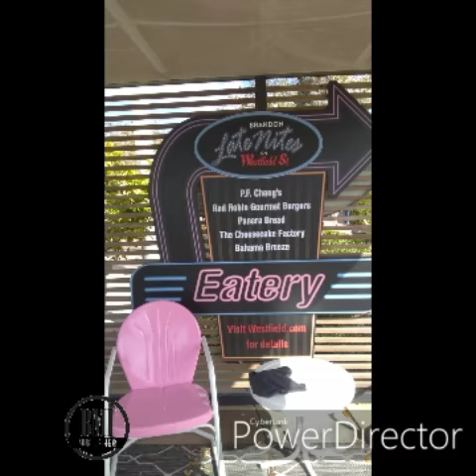RO Home Life 4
FCC Section 115

Songwriters Act

Complusory License
Machanical Rights (FCC)
Songwriters Equality Act

1.Public Proformance
2.Reproduction
3.Distribution

(FCC)

17.USC 2011
Report Section W800 305
Copyright Washington, DC

July 2011 through December 31, and continuing thereafter for and additional term of two years unless without terminated by either in agreeance

Reproductions

1.Archive Imagery Downloadable jpg available for purchase from a platforms publication purchase of materials

2.Downloadable Programed Imagery Productions available from a platforms purchase of materials solicitor

Distribution
Executive Vice President
Alison Smith- Public Relations Admissions
Barbara Cane- Vice President World Wide Creative Adviser

Owned by Broadcast Music Inc
Leased to YouTube Inc.

Xvideos
Google Inc.
Bank of America
AOL

Promotional Press ©

WBFC-LP 107.5 FM Station owners Stations HAAT 129.3 AM RO Paramedic Produced By Andy Brooke's Breaks the internet Record this is the most anticipated released since trap season 3 Still Smoking release Produced by himself and condition by Andrew Carreas RO Paramedic

Robhy Dupree Armstrong

Chief Administration Officer

RO Paramedic Beaks The Record

First 72 hours as No.1 in the country

in the hip hop gender

Within the first week of release of the debut singles from Robhy Dupree Armstrong  brought it back the second solo International album release the purchase of a mega mansion in Clearwater Beach Florida for the price of $13,900,000.00 in the luxury neighborhood of The Beaches by the newest Internationally recognized Broadcast Music Inc © artist Robhy Dupree Armstrong also with the confirmation of a Universal Music Group Agreement of materials by claim of Universal Music Group of the hottest International country music artist turned mainstream hip hop rap the 60 Archer mega mansion with a home movie theater Olympic Size outdoor pool overlooking the Clearwater water bay closing for $9,999,999.00 this week with a cartel style staircase and also matching twin pool house and guest home and master upstairs downstairs Maga Mansion bay access boat ramps fitting two vessels and a yacht worth 1.3 million dollars also a tennis court and ballroom.